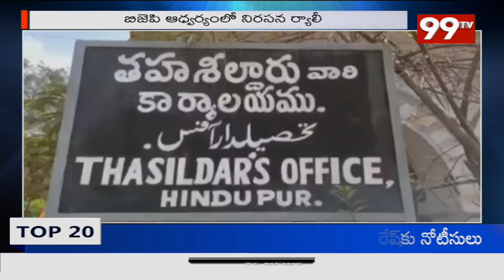హిందూపురం జిల్లాగా ఏర్పటు చేయాలనీ డిమాండ్ చేస్తూ బీజేపీ నాయకుల బైక్ ర్యాలీ ...II 99TV